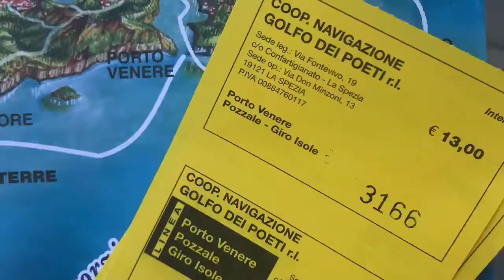Short trailer of our vacation at Portovenere